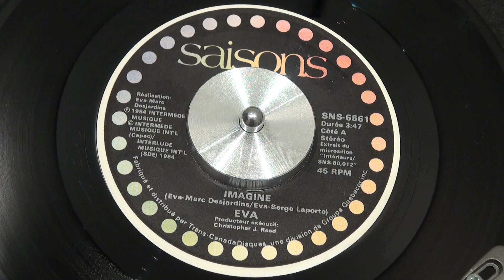EVA - Imagine - 1984 - SAISONS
Belle ballade, style années 80. Remarquez l'effet des petits cercles. Toutefois pour qu'ils restent stables, il faudrait que le disque tourne... plus vite.
SAISONS - SNS-6561